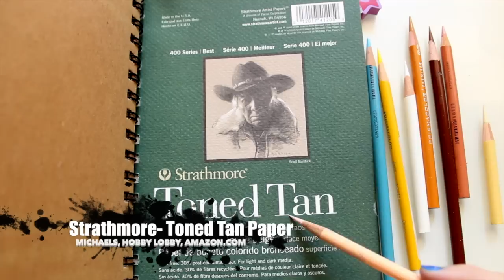COLORING Lighter Skin on Toned-Tan Paper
So someone asked for it and I will be doing two tutorials on how to color skin on tan-toned paper. Here is a tutorial on caucasian skin, well pale, considering it's Alice, haha!
I will be doing a tutorial on darker skin tones next week. For now, here are a few tips I have learned! Hope it helps!

Check out the full playlist for more videos like this one.

Want to BUY some of my ART, check out my ETSY Store